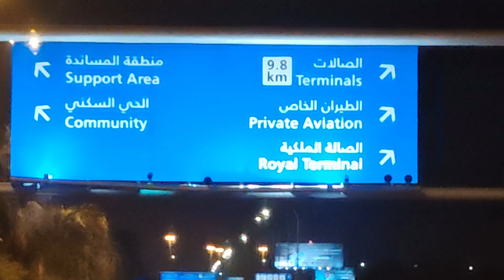Turkey Trip - Day 1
And for any question put it in the comment 🌹

istanbul city attractions
istanbul tourist spot
istanbul tourist places
istanbul tourist attractions
places of interest in istanbul
istanbul sightseeing places
attractive places in istanbul
istanbul tourist locations
tourist places to visit in istanbul
istanbul tourist
tourist attractions in turkey istanbul
tourist places in turkey istanbul
tourist sites in istanbul
istanbul turkey tourist spots
tourist things to do in istanbul
istanbul vlogs
istanbul travel vlog
chishty and istanbul ali vlogs
istanbul vlogs 2023
istanbul vlogs 2024
turkey istanbul vlogs
istanbul food vlogs
dimple malhan vlogs istanbul
vano vlogs istanbul
istanbul telugu vlogs
rabia faisal vlogs istanbul
nouhaila et mehdi vlogs istanbul
saad vlogs istanbul